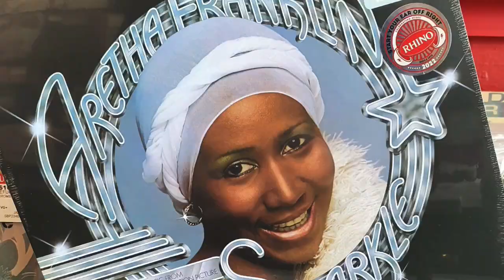Sparkle (1976) | Delores Was The Most Underrated Sister!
Sparkle is a 1976 American musical drama film directed by Sam O'Steen and released by Warner Bros. Pictures. With a plot inspired by the history of the Supremes, Sparkle is a period film set in Harlem, New York, during the late 1950s and early 1960s. It presents the story of a musical girl group that ends up breaking apart due to individual issues each member faces. This film not only "recreates the magic of a special period in American history, but it explores the effect of Harlem's musical and social culture on the rest of the world," as well as the linkages to black power.